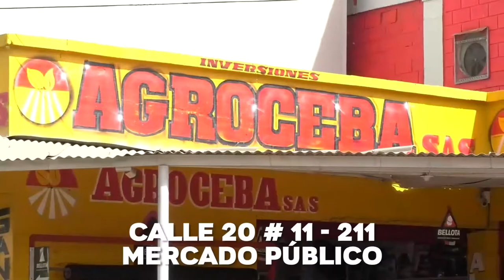FAMILIARES DE KISLY MUERTA EN UNA BALACERA PIDEN JUSTICIA